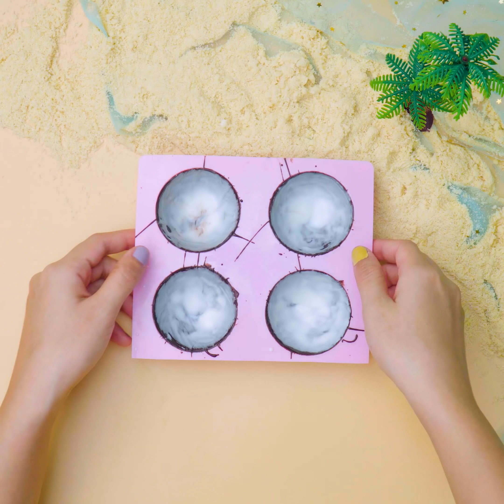So Yummy Desserts Cake ! Creative Ideas Chef 🍰How To Make Chocolate Cake Compilation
About Ruby Cake Plus:
Ruby Cake brings you amazing cake ideas, tutorials and how to make cake decorating. It's so interesting and easy to do.

➞ Chocolate cake:

Our content is made possible by Ruby-Media! Please don't re-up.